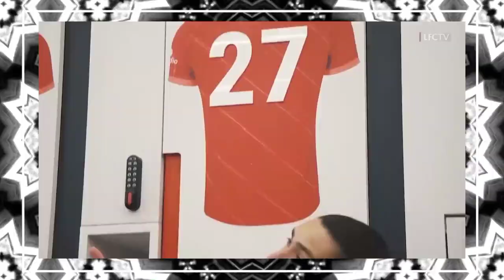EVOLUSI MO SALAH💪Sepak Terjang Mo Salah🔥Jota Bawa Berkah Transfer Serius Musim panas🔴YNWA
1. wajib tonton full ( amanah )
3. komen positif dan relevan
4. Pecentak Gol Pertama, contoh : PGP Mo Salah
5. boleh cantumkan id sosmed lain (FB,IG,TWITTER)
6. Komentar lebih dari satu dianggap spam dan otomatis gugur

1. wajib tonton full ( amanah )
3. komen positif dan relevan
4. boleh cantumkan id sosmed lain (FB,IG,TWITTER)
5. Komentar lebih dari satu dianggap spam dan otomatis gugur